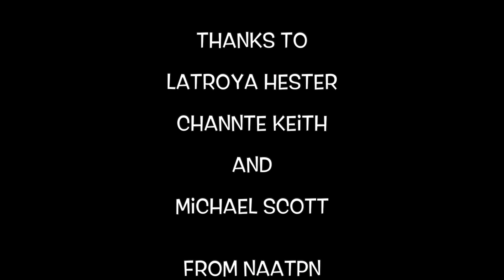TV Skywriter (24 March 2019)—LaTroya Hester, Channte Keith, and Michael Scott from NAATPN.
Today’s guests are LaTroya Hester, Channte Keith, and Michael Scott from the National African American Tobacco Prevention Network.

Check out Durham NC’s online community paper, the Durham Skywriter,